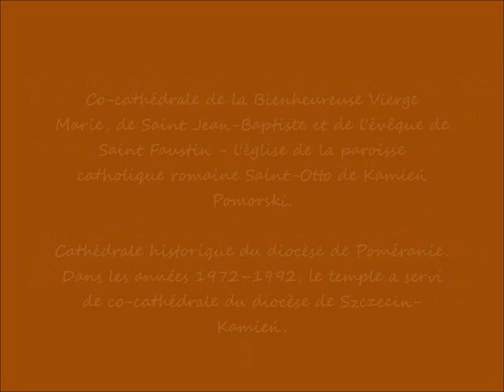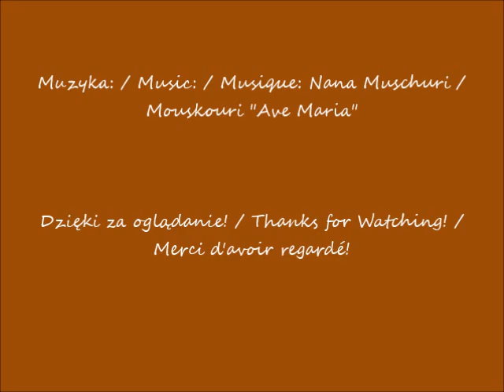2023 09 19 Kamień Pomorski w oczach Romana Konkatedra Najświętszej Marii Panny cz 4 Ambona po 1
Kamień Pomorski w oczach Romana / Kamień Pomorski in Roman's eyes / Kamień Pomorski dans les yeux de Roman
Konkatedra Najświętszej Marii Panny, św. Jana Chrzciciela i św. Faustyna biskupa / Co-Cathedral of the Blessed Virgin Mary, Saint John the Baptist and Saint Faustin Bishop / Co-cathédrale de la Bienheureuse Vierge Marie, de Saint Jean-Baptiste et de l'évêque de Saint Faustin
Ambona,  kazalnica /  Pulpit /  Chaire
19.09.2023 po / after / après 15.15